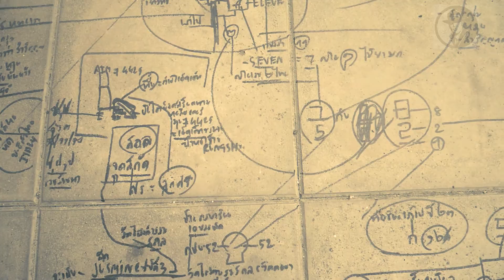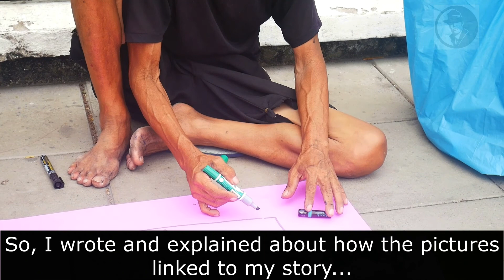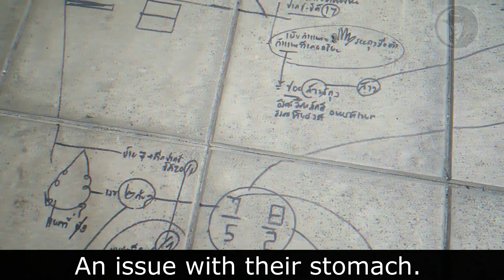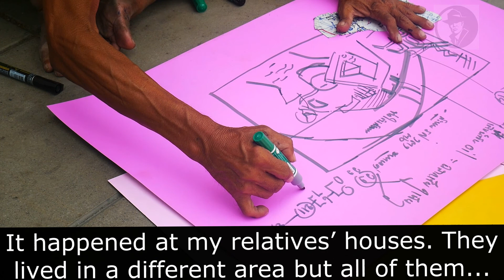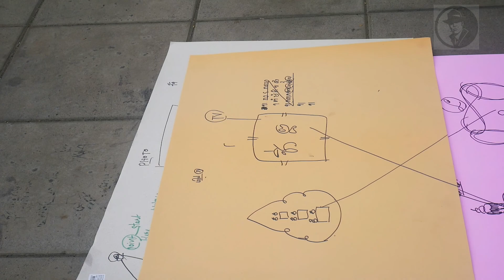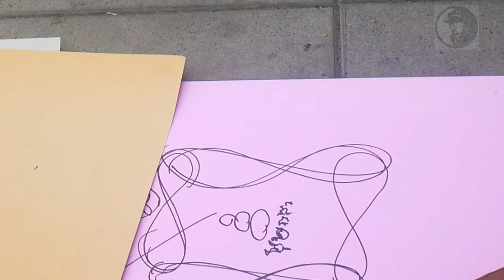Bangkok Graffiti Street Artist Mad Engineer interviewed for Strange TV in Bangkok, Thailand.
Strange books.

Over twenty years ago Pichai's family all died mysteriously at the same time. Before this Pichai was a member of the Royal Navy and a college graduate. After the tragic event, Pichai took to the streets and created the most amazing and creative art all across the city of Bangkok. Many of Bangkok's citizens have wondered what the artwork means. J.D. Strange tracked down the artist and spoke to him for Strange TV.